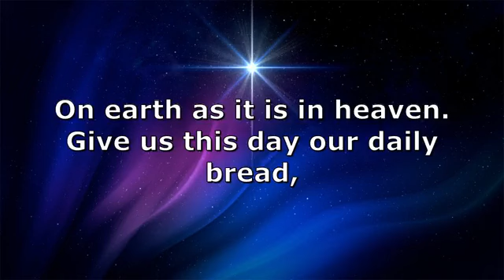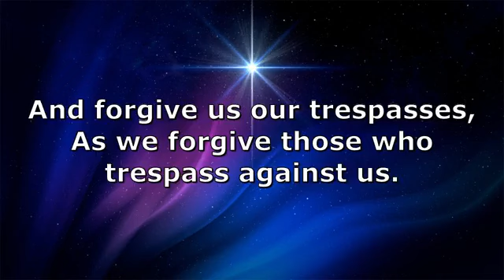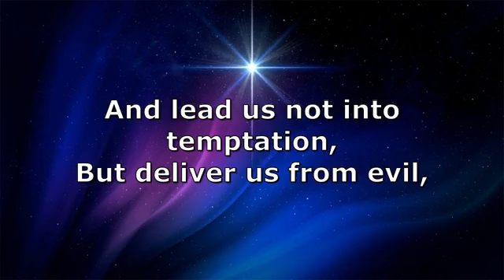New Bethel UMC - December 17, 2023 Worship